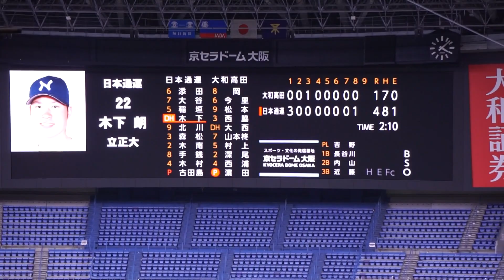2022/11/6(月) 濵田駿(大和高田クラブ) vs 稲垣誠也(日本通運) ライト前タイムリーヒット（打点1）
JABA日本選手権大会2022 2回戦 2022/11/6(月) 京セラドーム 大和高田クラブ vs 日本通運

8回裏（日本通運の攻撃）
（投手交代）黒岩 → 濵田
0アウト 1・2塁 稲垣 ライト前タイムリーヒット（打点1）

【勝投手】古田島
【敗投手】松林
吉野弘則(球)、長谷川源助(一)、内山隆雄(二)、川船将人(三)、高田正和(追)

大和高田クラブ vs 日本通運 試合経過-第47回社会人野球日本選手権大会 : 一球速報.com | OmyuTech

2022/10/8(土) 鈴木健(東京大学) vs 山田健太(立教大学) レフト2ランホームラン（打点2）
2022/8/31(水) 内海優太(広陵高校) 右中間ソロホームラン（打点1）打席(4回表) vs 篠木健太郎(法政大学)